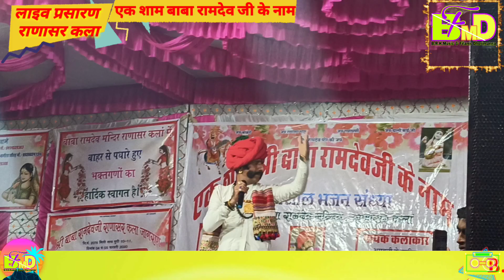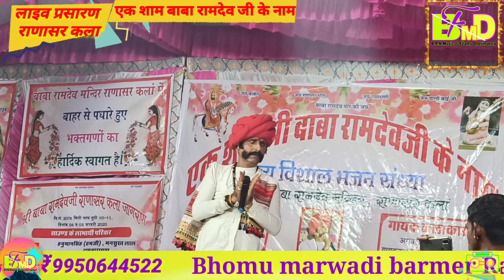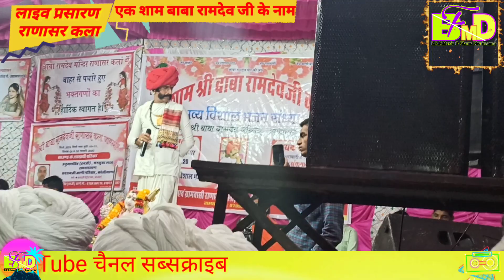jamswar bagyan || गुरु जम्भेश्वर भगवान|| का भजन गायक संग्रारामाराम देवासी समाज के सुप्रसिद्ध